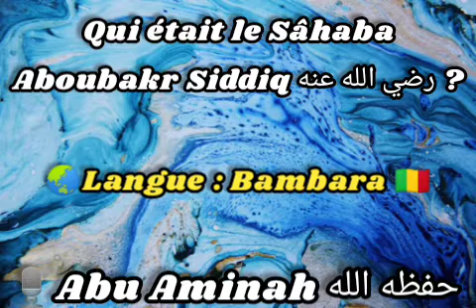🎙️Abu Aminah Mohamed Sidibé حفظه الله ورعاه||📌Qui était le Sâhaba Aboubakr Siddiq رضي الله عنه ? P:1